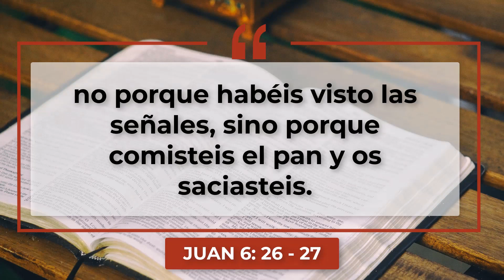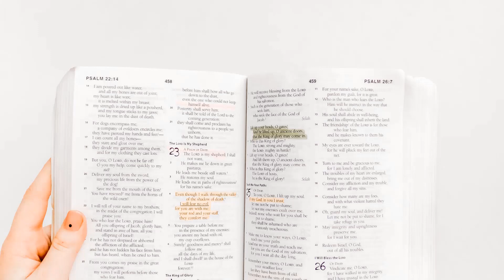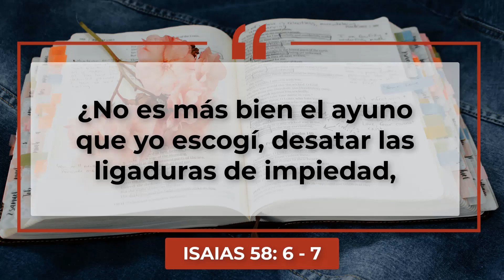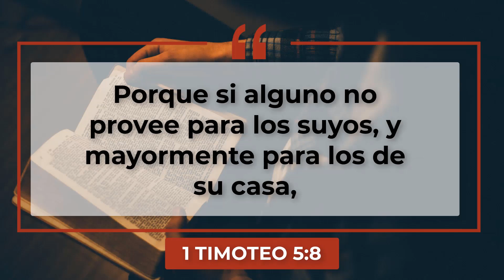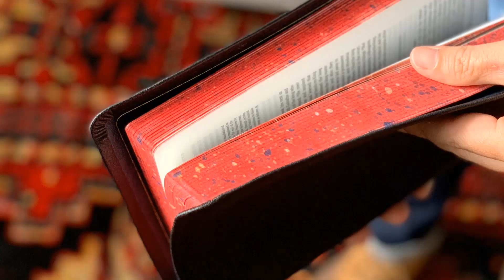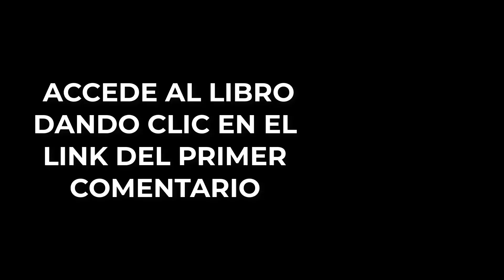🍴 ¡5 COSAS que NO DEBES HACER en el AYUNO! 🙏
💙 Accede al Libro “Cómo aprender a predicar la palabra de Dios”
💙 Accede al Libro “Cómo orar al Padre en secreto”
🧡 Accede al Libro “Cómo hacer un culto creativo”